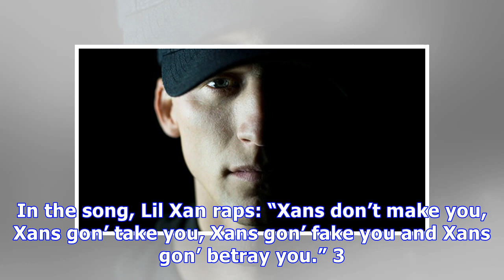Lil Xan: 5 Things To Know About The Rapper Leading Anti-Xanax Movement In Hip-Hop